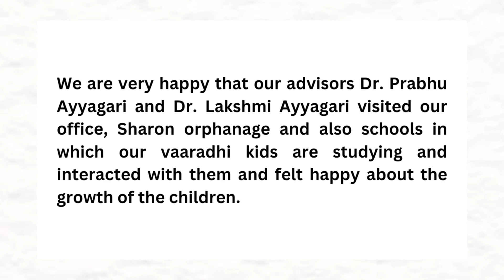Advisors Visit || WAYCT Office || Sharon Orphanage || Schools || We Are with You Charitable Trust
Our advisors Dr. Prabhu Ayyagari & Dr. Lakshmi Ayyagari visited our office, Sharon Orphanage and also schools in which our vaaradhi kids are studying and interacted with them.

Account holder name: We are with you charitable trust
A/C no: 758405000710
IFSC : ICIC0007584
Branch: Addanki